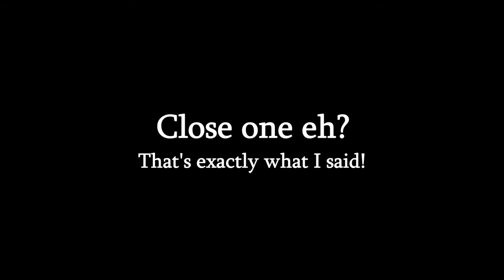GM Sniper II Clutch - GBO2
Snipin's a good job mate.